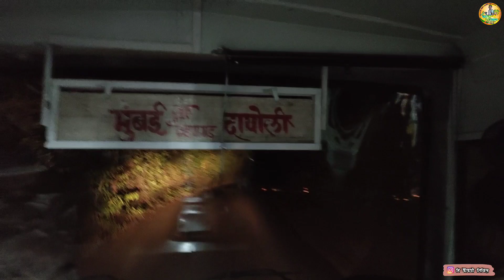सकाळी पेरणी करून रात्री आजीने मुंबईत जाण्यासाठी दिला गावचा खाऊ 🥰 मुंबईत येऊन पडले आजारी 🥵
मनापासून धन्यवाद ❤️♥️🙏🏿🥰
आपलं प्रेम आणि आशीर्वाद असच आमचा पाठीशी असूद्या